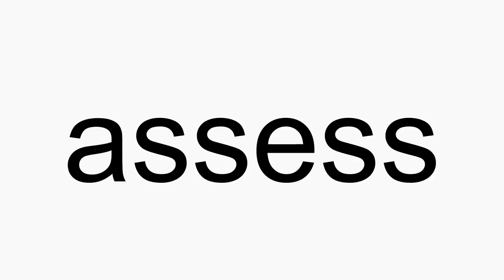How to pronounce assess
assess American English pronunciation. How to pronounce assess correctly. How to say assess in proper American English.